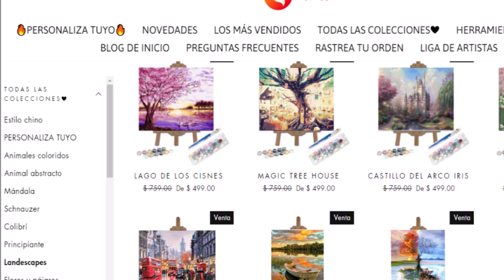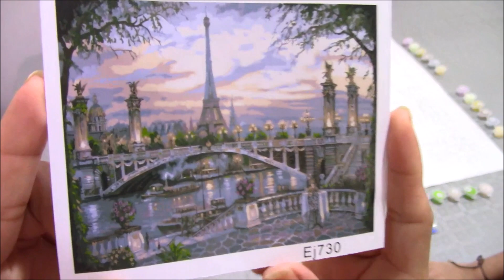Pintar hermosos cuadros con números Helnee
Diseño que escogí  Torre Eiffel detrás del puente
También manejan diseños personalizados, evías tu foto favorita y la plasman en manta con números.

Contacto para negocios:
Historias y post diarios Instagram